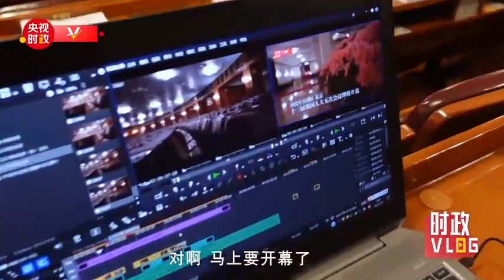两会上的“Z世代”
你知道什么是Z世代吗？它是指1995至2009年间出生的一代人。在报道两会的过程中，我发现这一届的全国人大代表竟然也有几位“Z世代”，他们来自哪些行业？刚当选时会紧张吗？今年又带来了哪些议案和建议呢？戳戳视频，一起看看吧！（视频来源 央视时政）